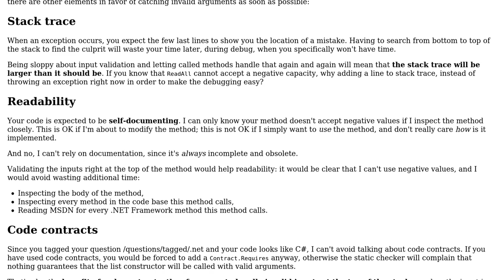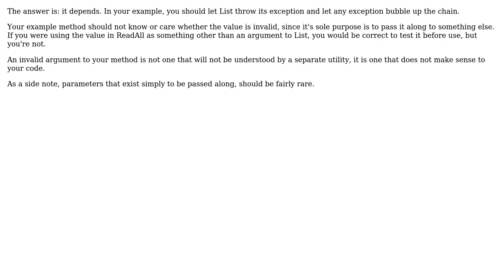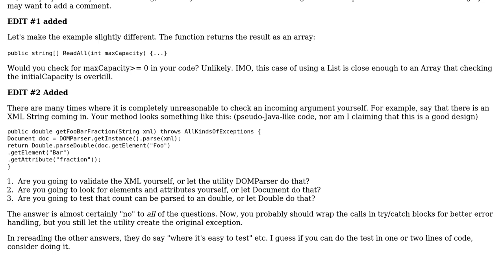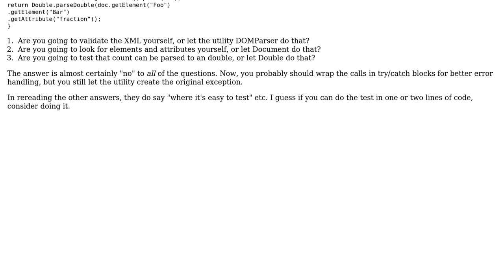Software Engineering: Is it OK to let invalid arguments slip to another method? (4 Solutions!!)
Software Engineering: Is it OK to let invalid arguments slip to another method?

With thanks & praise to God, and with thanks to the many people who have made this project possible! | Content (except music & images) licensed under CC BY-SA | Music | Images & others | With thanks to user user949300 user Thyamarkos user Leopold Asperger user jmoreno user Arseni Mourzenko and the Stack Exchange Network Trademarks are property of their respective owners. You are responsible for your own actions.